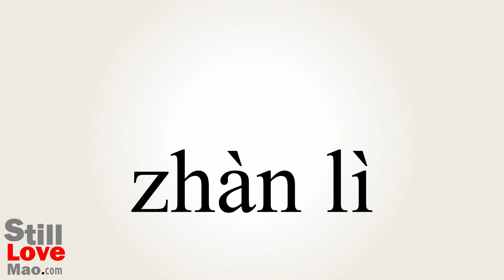How to Say Stands in Chinese